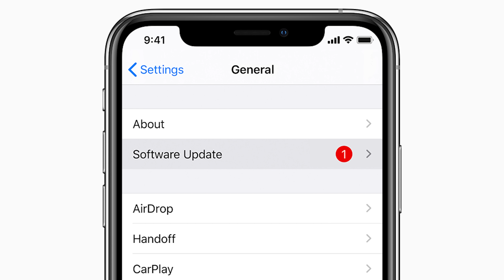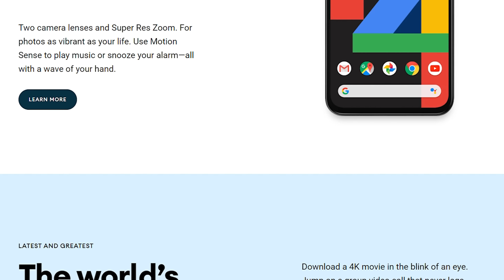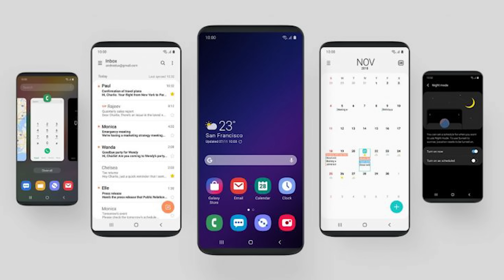Iphone IOS vs Android phone ចឹងបានអ្នកប្រើiphone ដកចិត្តមិនបាន។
ទីតាំង/ទំនាក់ទំនង
ខាងកើតផ្សារតនាផ្លាហ្សា ច្រចូលទី២ ផ្ទះលេខG04 សង្កាត់ទឺកថ្លា ខណ្ឌសែនសុខ រាជធីនីភ្នំពេញ
🥈ជាផលិតផលកំពុងតែល្បីលើទំផ្សាខ្លាំង
🥉ទទូលបាន ទំនិញល្អ គ្មានហានិភ័យសូម្បីតែ 0.1% 👈😱
🏅ទនិញសុីន  (ORIGINAL) គ្មានការដោះ🥰 ឬ ជួសជុល🥰
🏆មានការធានារហូត ដល់ ២ខែពេញ😱😘
🏆ងាយស្រួលត្រូវការលុយបន្តាន់ លក់វិញ ឬ ចង់ដូរសារីខាត ១៥% បណ្ណោះ នៃតំលៃហាងឆេង ទីផ្សារ😱
🚛l ដឹក Free (Delivery Free)

ឧបករណ៍ប្រើប្រាស់សំរាប់ផលិតvideo
 -កាមេរ៉ា:
 canon ESO 80D+24mm f2.8 prime
-សំលេង/audio
samramonic SR M3
ភ្លើង/lightning
youngnu NY 300air, YN-300 pro, 50$ softbox
computer
16GB RAM
GTX 1050